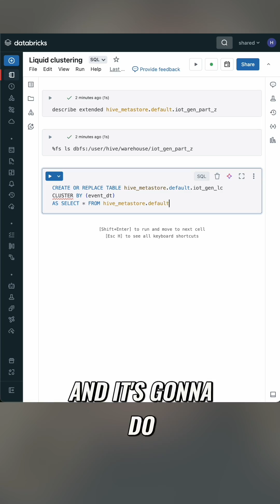An easier way to optimise the layout of your Delta tables